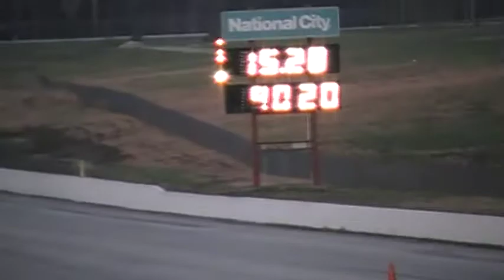joseph_flynn007 Toyota Tercel 4efte 15.28